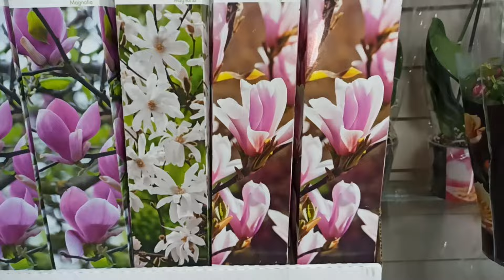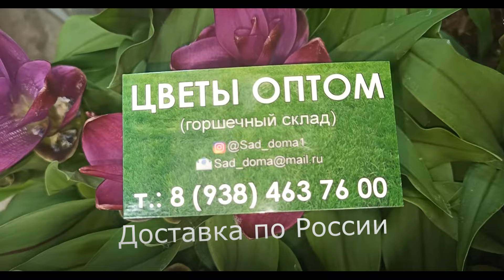ВАУ!!! Таких ещё в Сочи не было. Свежий завоз орхидей и не только. Оптовая база пер. Промышленный 4.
Всем привет из Сочи!  Ожидание и реальность. Первое разочарование года. Орхидея фаленопсис Sara Blansh Сара бледная или Турецкие сладости...
Мой Дзен и Ютуб поддержите меня подпиской и лайком 🙏🙏🙏